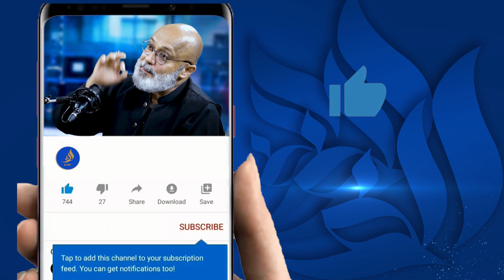Masjid Al-Aqsa Aur Sood Ka Karobar | Hazrat Essa A.S Ki Amad Ki Nishani | Orya Maqbool Jan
مسجد اقصٰی کے اند سود کے کارروبار کی حقیقت! حضرت عیسیٰ ؑ کی آمد کی نشانی

فلسطین میں جنگ سے دجال کی آمد تک، اوریا مقبول جان  کا خصوصی پوڈکاسٹ، دیکھیے پروگرام "بڑی بات ہے" میں عرفان اصغر کے ساتھ

Orya Maqbool Jan with Irfan Asghar | Bari Baat Hai | Podcast | Alief TV

Host: Irfan Asghar
Guest: Orya Maqbool Jan